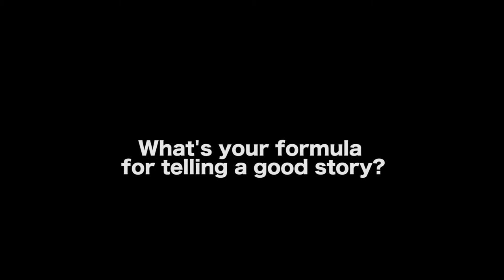The Formula For Telling A Good Story - Joey Travolta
WATCH ‘CAROL OF THE BELLS' TRAILER

AUDIO